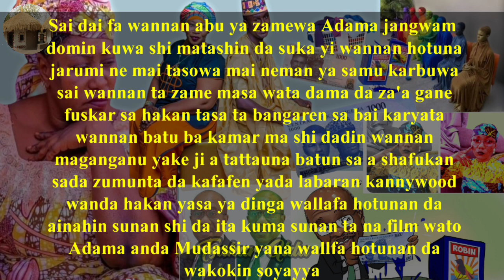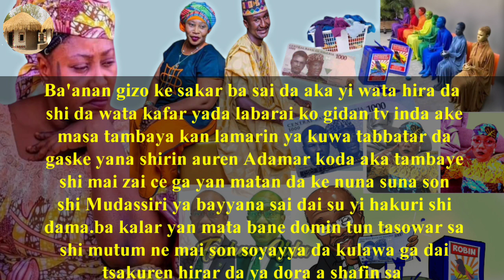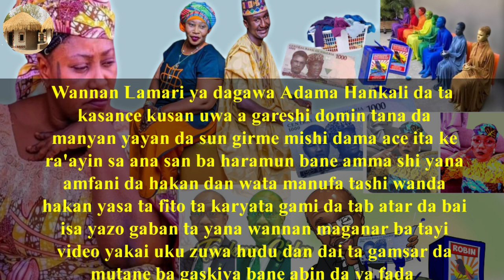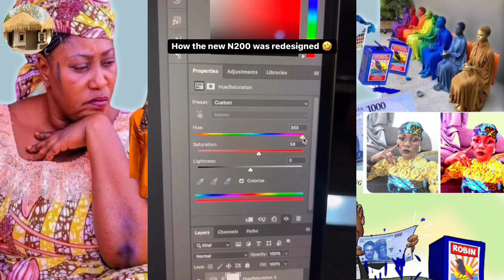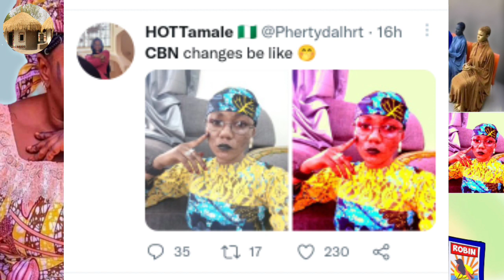Daga wasa! matashi ya zake auren Adaman kamaye yake so/Ana ci gaba da shakiyanci kana sabon kudi